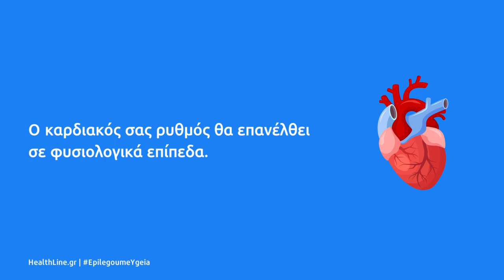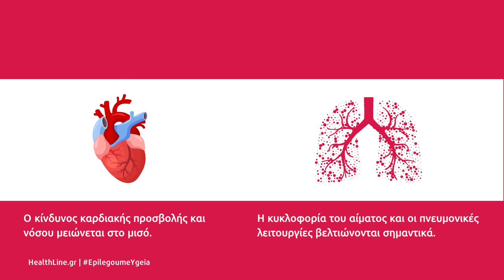Τι θα συμβεί στο σώμα σας όταν σταματήσετε το κάπνισμα;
Ο καρδιακός σας ρυθμός θα επανέλθει σε φυσιολογικά επίπεδα.

Η αρτηριακή σας πίεση θα επανέλθει σε φυσιολογικά επίπεδα.

Τα περισσότερα ίχνη νικοτίνης στην κυκλοφορία του αίματος θα αποβληθούν από το σώμα.
*Έως και 93,75% της νικοτίνης αποβάλλεται.

Μέσα σε 12 Ώρες:
- Η συγκέντρωση του μονοξειδίου του άνθρακα στο αίμα μειώνεται δραστικά.
- Τα επίπεδα οξυγόνου αυξάνονται.
- Η όσφρηση και η γεύση σας βελτιώνονται.
- Ο θυμός, η ευερεθιστότητα και το άγχος αυξάνονται αισθητά.

Μέσα σε 2 εβδομάδες με 1 μήνα:
- Η ανάρρωση πιθανότατα έχει προχωρήσει σε σημείο που ο εθισμός στη νικοτίνη δεν απασχολεί.
- Η αιμάτωση στα ούλα σας είναι πλέον παρόμοια με αυτή ενός μη καπνιστή.

Μέσα σε 1 μήνα με 1 χρόνο:
- Ο κίνδυνος καρδιακής προσβολής και νόσου μειώνεται στο μισό.
- Η κυκλοφορία του αίματος και οι πνευμονικές λειτουργίες βελτιώνονται σημαντικά.

Σταματήστε το κάπνισμα σήμερα!

Μπορείτε να βρείτε περισσότερες πληροφορίες για θέματα υγείας στο blog μας